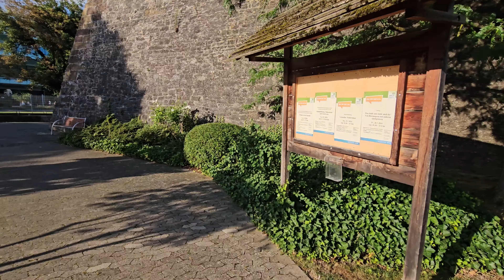LGS Park der Landesgartenschau von 1990 in Würzburg Zellerau unterwegs mit Justus König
LGS Park der Landesgartenschau von 1990 in Würzburg Zellerau unterwegs mit Justus König J.K 👑 der Abenteurer Der YouTuber aus Würzburg

Große Rankpyramide
Sieboldgarten
Luitpoldgraben
Bund Naturschutz in Bayern e.V.

Landesgartenschaugelände 1990
Das Landesgartenschau-Gelände 1990 hat bis heute seinen Charme zwischen den winkeligen Mauerzügen der Festung behalten.

Mit seinen Beiträgen aus Würzburgs Partnerstädten, seinem Kleingartenpark, den Themengärten und dem vielbesuchten Wasserspielplatz ist es auch heute noch eine wichtige Bereicherung im Freizeit- und Erholungsbereich inmitten der Stadt.

Ziel
Ziel der Gartenschau  1990 war es, auf einer Fläche von 14 Hektar im Vorgelände des Festungsberges der Feste Marienberg die Mainauen mit dem Marienberg zu verbinden und somit eine Fortführung der Glacisanlagen (Ringpark) westlich des Mains über die Wallgräben zu erhalten.

Wegeführung und Übersicht
Das Gelände wird geprägt durch charakteristische Wallmauern und artenreiche Wildstaudenpflanzungen. Die Wegeführung ist so angelegt, dass der Besucher Erholung, Gartenkunst und Naturgenuss fand. Jede Biegung eröffnete neue Eindrücke der Pflanzenvielfalt im Wandel der Jahreszeiten